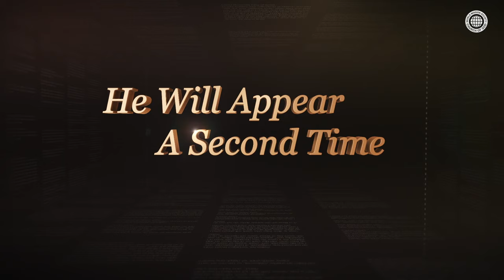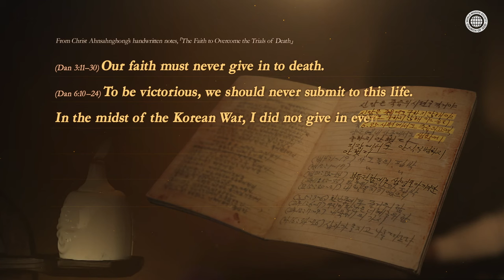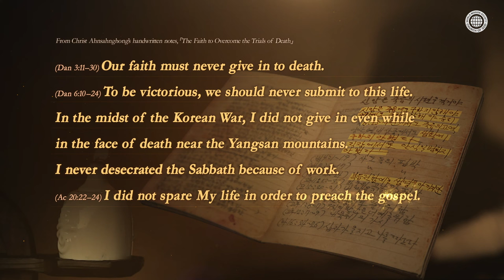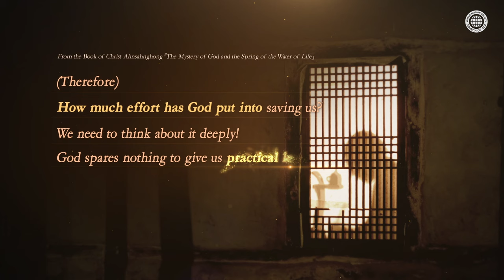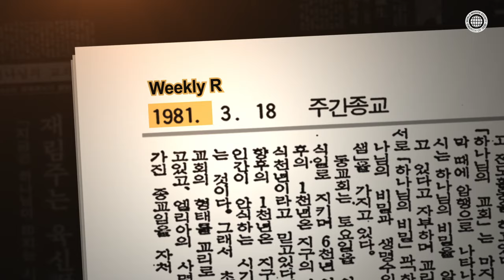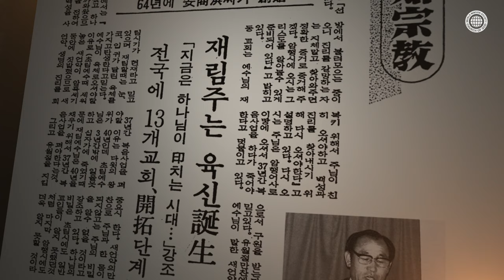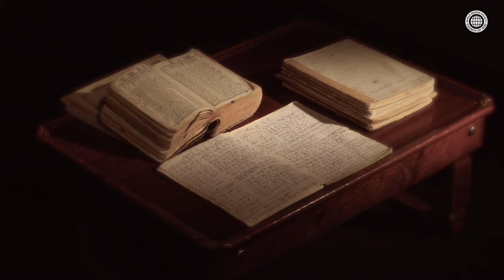[Ahnsahnghong | Intro] The Gospel Life of Christ | World Mission Society Church of God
Gospel Life of Christ Ahnsahnghong
Ahnsahnghong the Christ who came a second time, was baptized at the age of thirty in 1948 and began His life of the gospel to shine the light of the truth, according to the prophecy of King David.
He came to this earth as a man to save humankind, and lived a life full of pain and suffering, not glory and honor.
As He was born in 1918 in Korea, He had to go through the era of exploitation and oppression during the Japanese occupation. When Christ Ahnsahnghong began His ministry, the Republic of Korea was spiritually in barren and devastating circumstances. Physically, too, the environment was very poor. At that time, the Republic of Korea, which had just been liberated from Japanese imperialism, was degraded to the poorest country in the world after the Korean War that broke out in 1950, and all the people had to go through severe hardships in life.

The New Covenant Established Through Love and Sacrifice
Just as Christ Jesus did 2,000 years ago, Christ Ahnsahnghong kept the law of life and preached the gospel, doing all hard jobs, although He was despised and humiliated.
In those days when many people found it hard to make a living and were hungry, Christ Ahnsahnghong had to do masonry work that people avoided, in order to set an example of keeping God’s commandments including the Sabbath Day. This hard labor caused Him to have calluses the size of the back of a hand on His neck.
He used the wage earned by that hard work for preaching expense and for writing the books that would reveal the truth of life. So He often satisfied His hunger with barley porridge or skipped meals. After such a hard day labor, He wrote the books for all humankind’s salvation all night through, and restored the truth of the New Covenant through numerous days of fasting and sacrifice.
Christ Ahnsahnghong prophesied about His death through the media four years before He finished His human life on the earth, and entrusted the church to His disciples.
The World Mission Society Church of God keeps the truth of the New Covenant and preaches the news of salvation to 7.8 billion people around the world, following the example of Christ Ahnsahnghong.